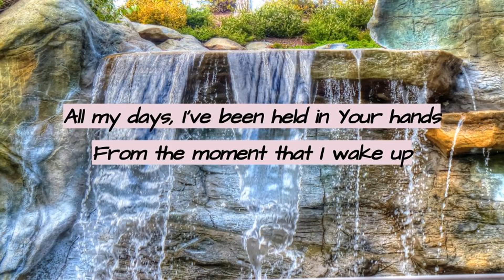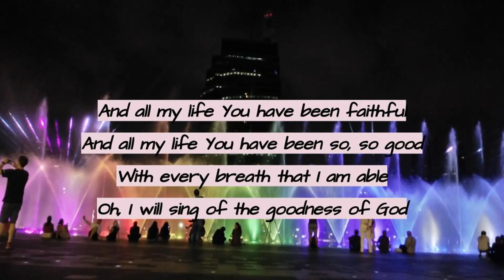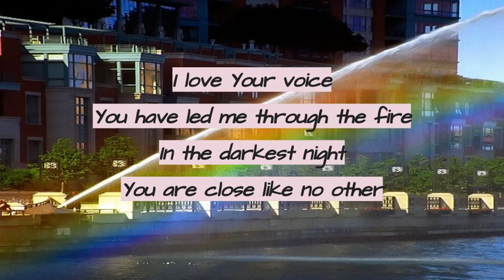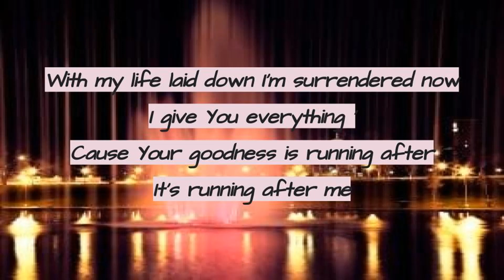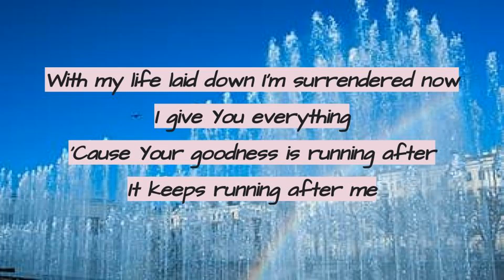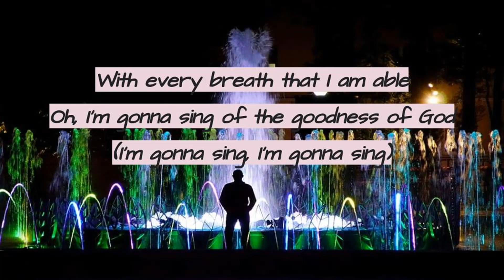Goodness of God by Smiley & Smarty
God's  goodness can be seen in each and every ways of our life.